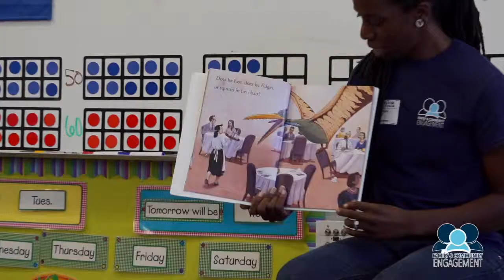Parents Reading Clip